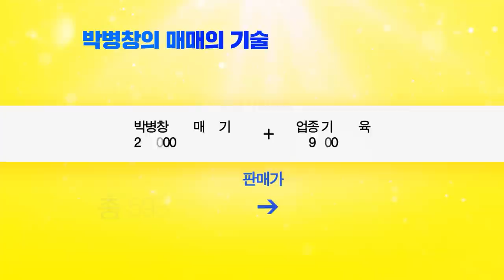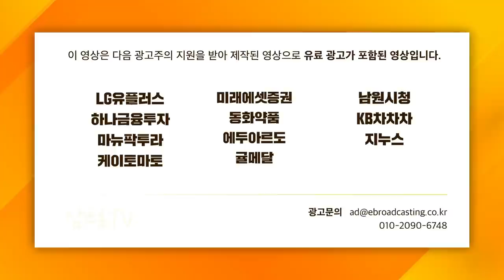[증시 셔터맨] 약세 보이는 코스닥과 원화, 와중에 강세 보인 섹터는? f. 한국투자증권 박제영 차장